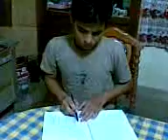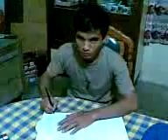anjukc memori JELANG 'UN'